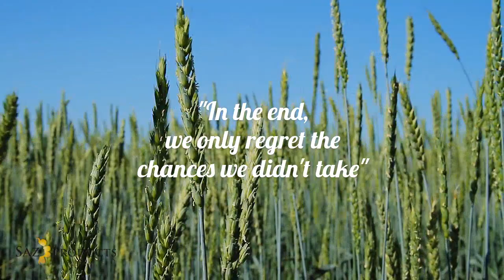Quote of the Week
Give your community a healthy dose of motivation and inspiration with this month's QuoteOfTheWeek.